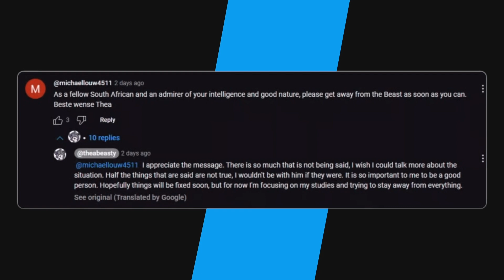MrBeast’s Girlfriend Defends Him Amid Backlash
In this video, we talk about MrBeast's current south African girlfriend defending him amid backlash.